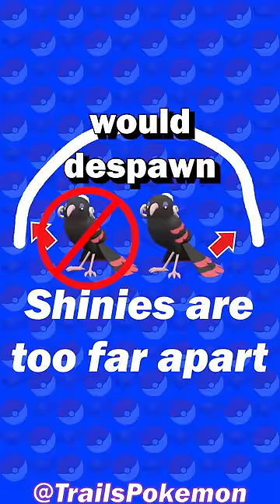When Good Shiny Pokemon Luck SUCKS